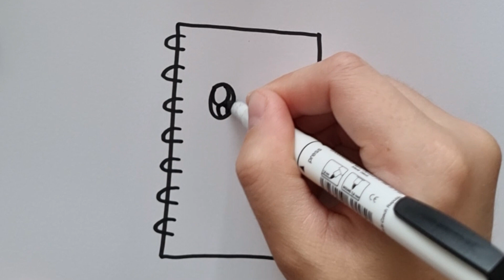Draw Cute notebook easy step by step How to draw easy Cute notebook Coloring and painting